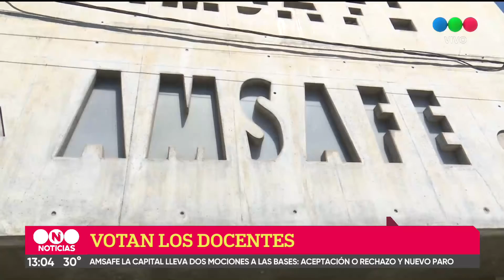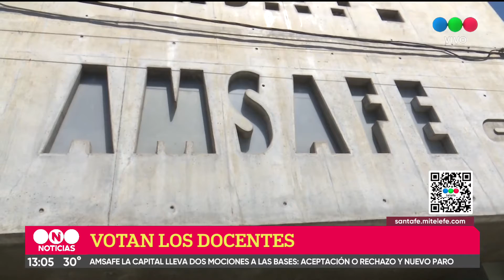Los docentes votan hoy si aceptan o rechazan la oferta del Gobierno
Este martes se votará en todas las escuelas del departamento La Capital si se acepta o no la oferta salarial docente.